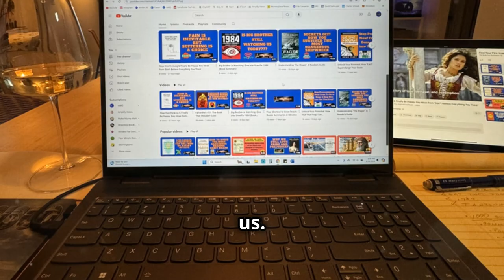Discover Books in Minutes, Fast Track to Fascinating Summaries with TheBookFoxSummaries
Welcome to TheBookFoxSummaries, where we bring you concise and captivating summaries of your favorite books across every genre. Whether you're a busy professional, a student with a packed schedule, or simply someone who loves diving into new stories, our channel is your go-to destination for literary insights on the go.

What We Offer:

Comprehensive Book Summaries: We distill the essence of each book into bite-sized summaries that cover key themes, characters, and plot points.
Wide Range of Genres: From gripping thrillers to heartwarming romances, thought-provoking non-fiction to fantastical adventures—we cover it all.
Memorable Quotes and Insights: Explore the most impactful quotes and gain new perspectives with our insightful commentary.